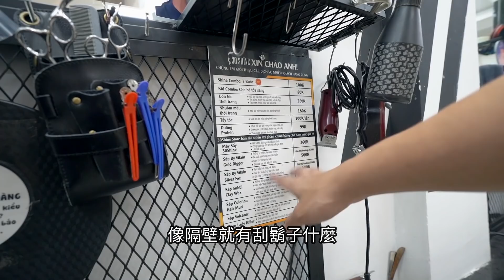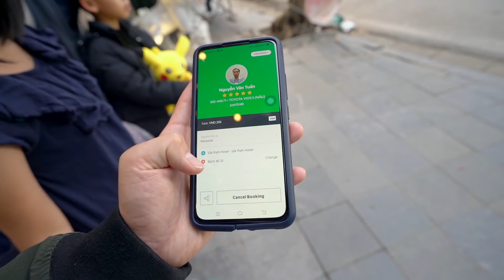《河內自由行ep2》在越南剪頭髮貴嗎?｜30 SHINE Hair Salon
老爸的系列影片集：
拍攝工具⬇︎
相機：Sony a7iii，Sony a6500，RX100M5，GoPro，Osmo Pocket
鏡頭：Batis 2.8/18，SEL1670Z，SEL1018
麥克風：Rode VideoMic Pro
腳架：Manfrotto PIXI EVO
空拍機：Dji Mavic 2 Pro
剪輯工具⬇︎
final cut pro